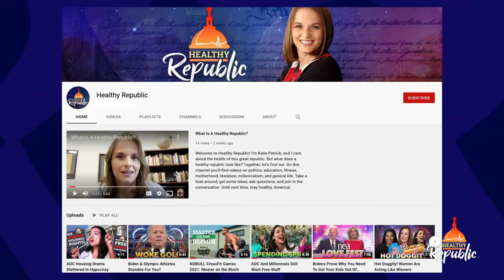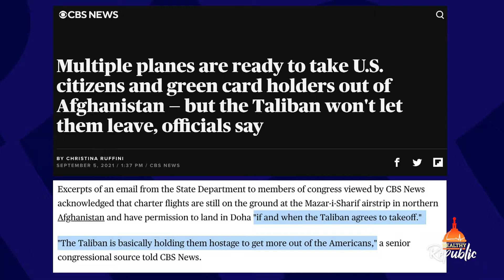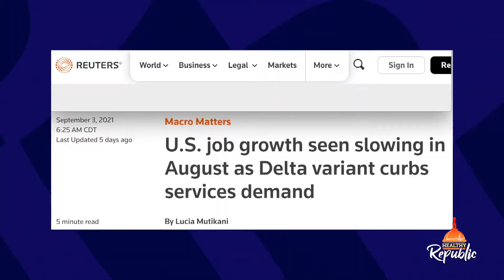Joe Leans Into Fall of the Republic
After Labor Day many people begin to think fall. But fall or fail, it is all the same with Presidnet Joe Biden. And over the holiday weekend, he did not disappoint in demonstrating the fails, as he continued to disappoint in every other way imaginable. This fall it is quickly becoming apparent that Americans are in for another frustrating season.